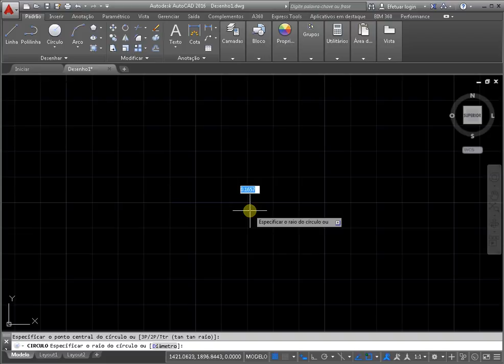O princípio dos objetos primitivos no pacote autocad